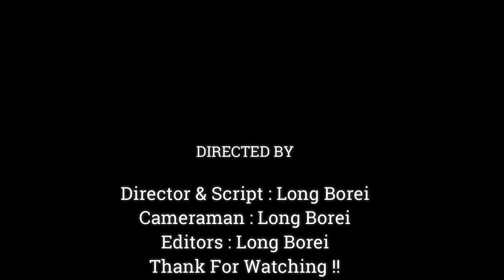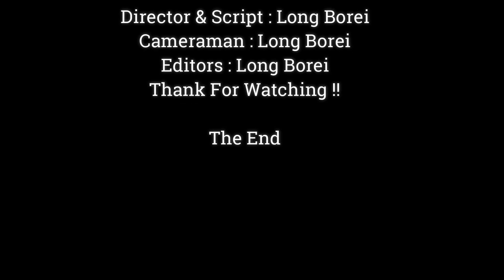Sweet Action.!! Baby Princeton Leave Mom Follow Teresa , Beautiful Teresa Teach Baby To Walk Well,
Dear all Value Visitor, This Videos We Want To Show You About , Sweet Action.!! Baby Princeton Leave Mom Follow Teresa , Beautiful Teresa Teach Baby To Walk Well,